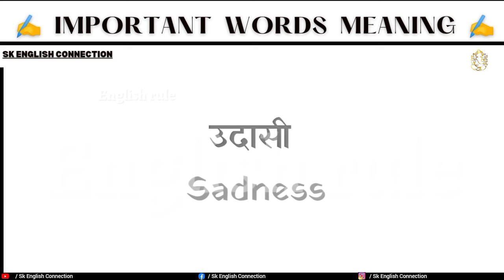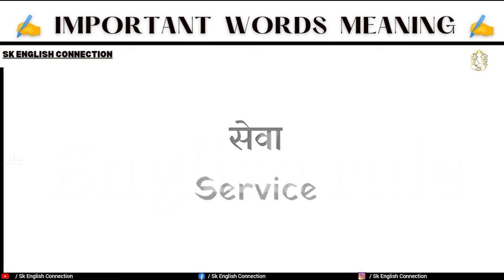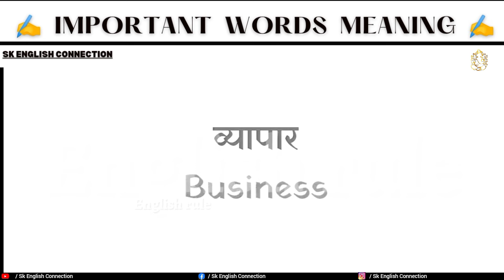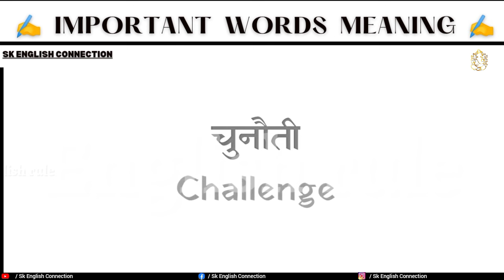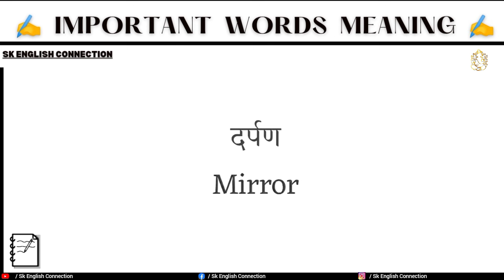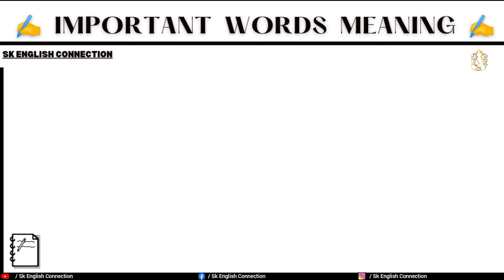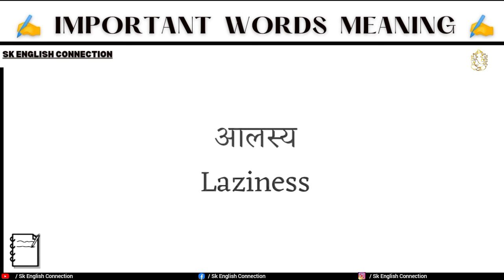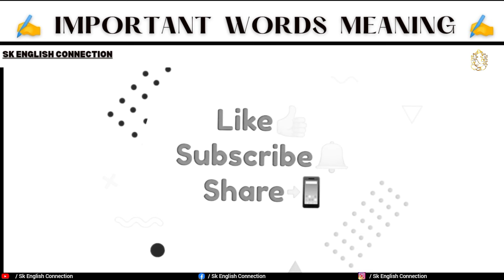PART- 113 / words meaning english to hindi / improve your vacablery / most important words meaning ।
English vacablery PART- 113

English conversation practice / questions and answers in english /

Speaking practice ।। daily use english sentence ।। daily use conversation ।।

conversation in english sentences ।। conversation in english।। how to learn english conversation
conversation in english sentences
english important meaning।

Basic English words Meaning।। word meaning।। english speaking practice।।